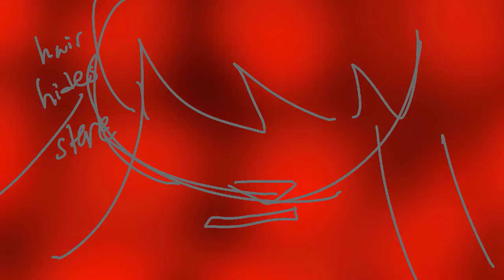Daywalker-20 (Inuyasha, SPOILERS: kanketsu-hen/the final act)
ok! first of all im sooo freaking proud of this map part so far! idk how i did for the tweening but is amazing!!! im hypnotized with my own part omg! and yes! another map part featuring inuyasha, hahaha the song fit so well an scene in the final act of inuyasha, also that the song give me strong full yokai inuyasha fighting vibes hahha